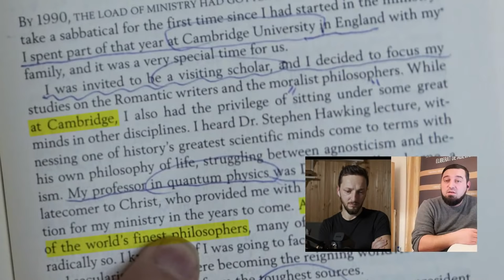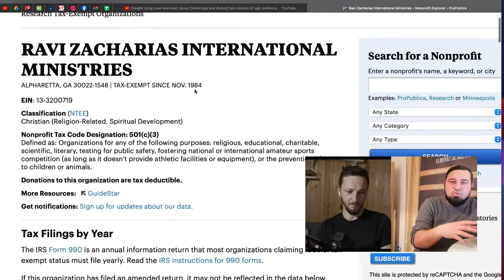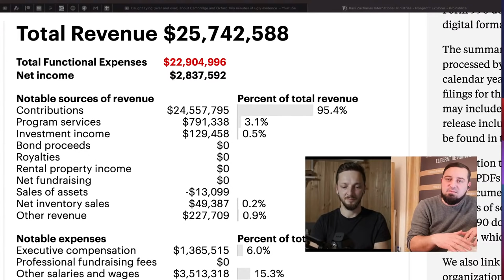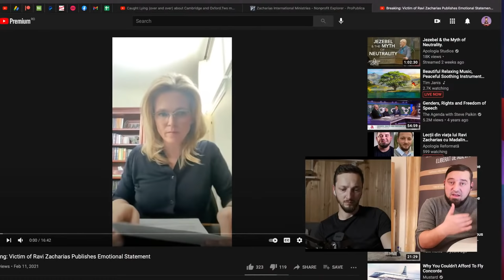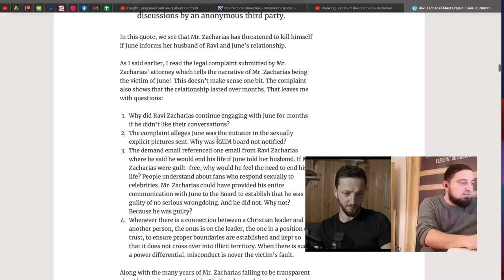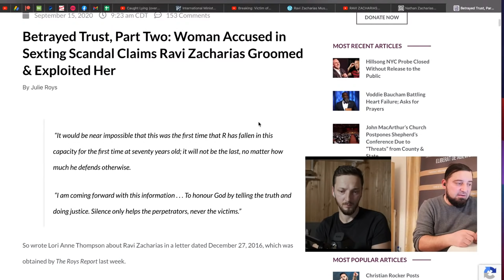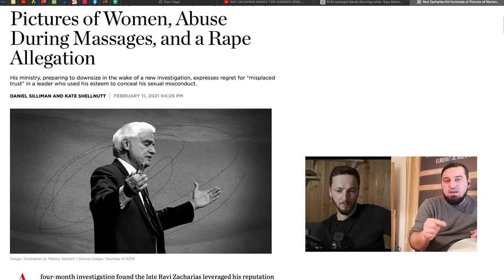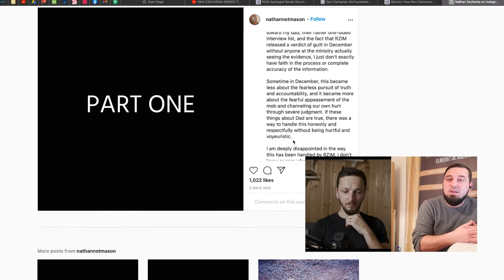Lecții din viața lui Ravi Zacharias cu Madalin Potoroaca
Dovezi cu privire la minciunile lui Ravi despre titlurile sale academice sau pozitia sa de profesor la Oxford

Scrisoarea prin care ea il anunta pe Ravi ca vrea sa puna capat relatiei si sa isi anunte sotul, asta dupa ce incepuse sa faca consiliere biblica cu un cuplu crestin. La acelas link gasim si raspunsurile lui si amenintarea ca se va sinucide.

Un articol din 3 parti, aici e doar partea a doua, care descrie in detaliu cum s-a dezvoltat relatia celor 2 si cum e a prins-o pe ea in plasa. Aici sunt o gramada de dovezi ca Ravi si RZIM au mintit cand au spus ca ea a incercat sa in stoarca de bani, de la jurnalul de apeluri si mailurile intre cei doi se vede foarte clar cine pe cine a sedus.

Scandalul de la cele 2 spauri detinute in parte si de Ravi de la min 1:30

Despre femeia pe care el a fortat-o in 1974 sa faca avort pe cand avea doar 16 ani.

Articolul de la CT in care spune ca Margie a refuzat sa ridice Contractul de confidentialitate

Este RZIM partasa la tot ce s-a intamplat? Dar familia lui RAVI?
The author of the five-page letter is Dr. Max Baker-Hytch, a senior tutor with RZIM’s  OCCA The Oxford Centre for Christian Apologetics  and a lecturer at Wycliffe Hall, a private hall of the University of Oxford.